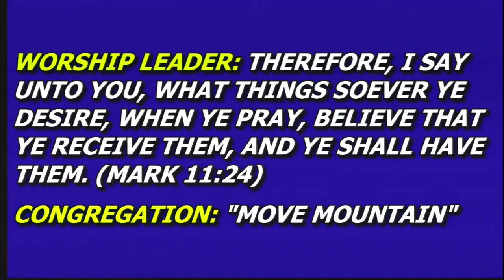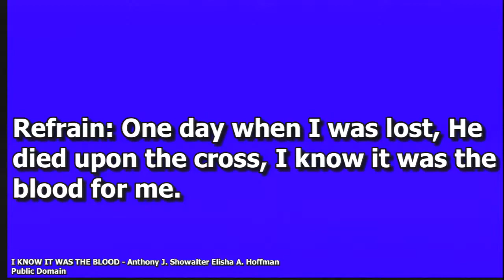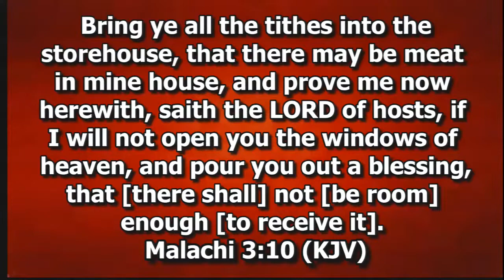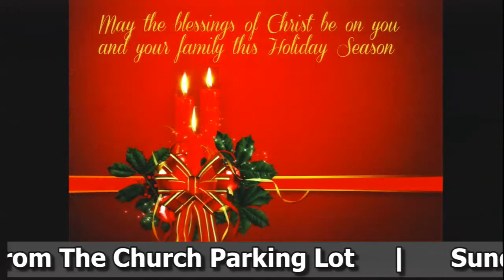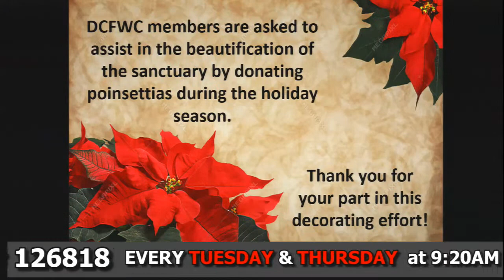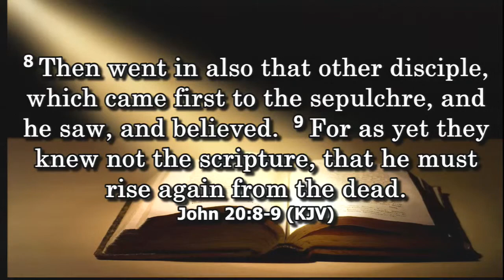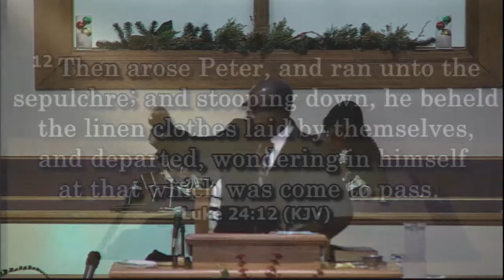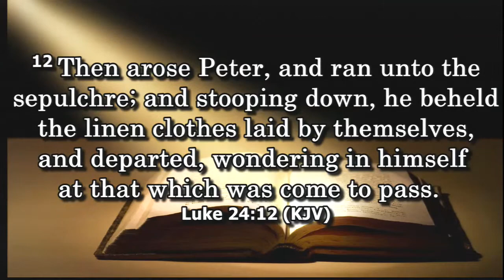Daleville Christian Fellowship Worship Center